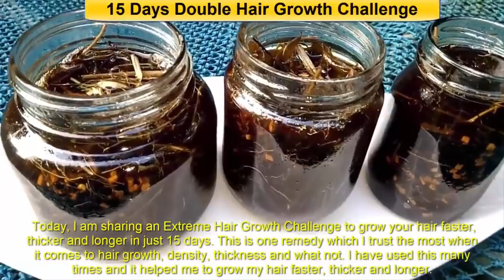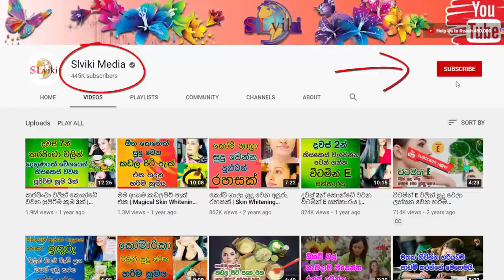කොන්ඩේ වවන මැජික් තෙල Simple & easy Herbal Hair Oil/Homemade herbal hair oil for faster hair growth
Hi everyone!

How To Grow Long and thicken Hair Naturally and Faster

දවස් 2න් කොන්ඩේ වවන විටමින් E සත්කාරය | Homemade Vitamin E Hair Oil For Extreme Hair Growth

හිසකෙස් දෙගුණයක් වේගයෙන් වවන හෙයා මාස්ක් එක සහ බලගතු තෙල් එක Hair Mask & Hair oil for Hair Growth

මම හදපු හොදම ප්‍රතිපල තියන සුපිරිම තෙල් එක How to Grow Long Thicken Hair With Curry Leaves